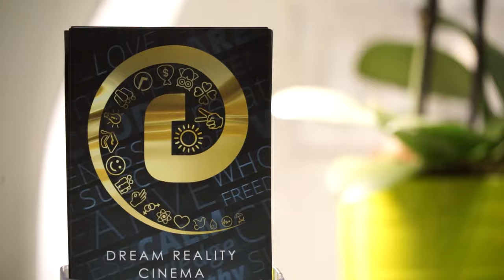Dream Reality Cinema vélemények 9.rész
EL INDULT A VIDEÓTÁR! Legyél te is tagja akadémiánknak, több mint 300 videóhoz férhetsz hozzá. Soha nem látott anyagok, energia és lendület, ahogy már megszokhattad. Legyél az első 10000 Prémium előfizetőnk között.